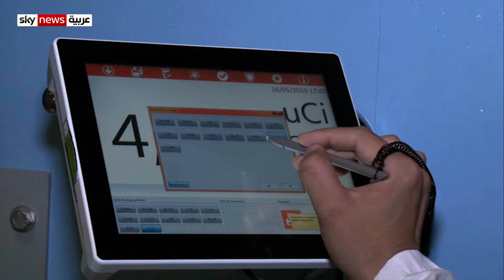المغرب .. مركز مهم لصناعة الطيران الخاص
باب جديد يطرقه قطاع الصناعة المغربي، ليثبت جدارته في صناعة الطيران هذه المرة، حيث يستقطب كبرى شركات صناعة الطيران مستهدفا الوصول نحو الأسواق العالمية